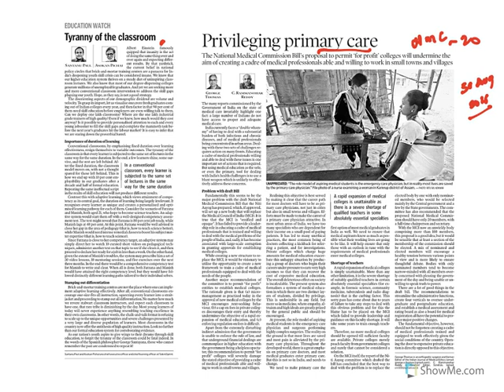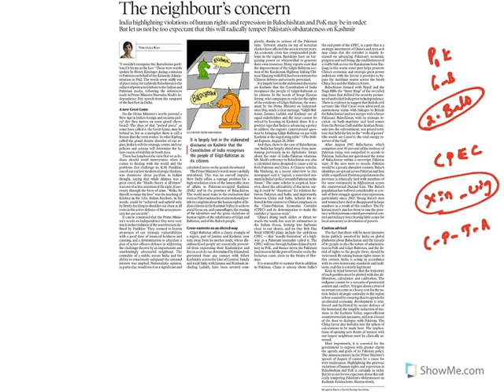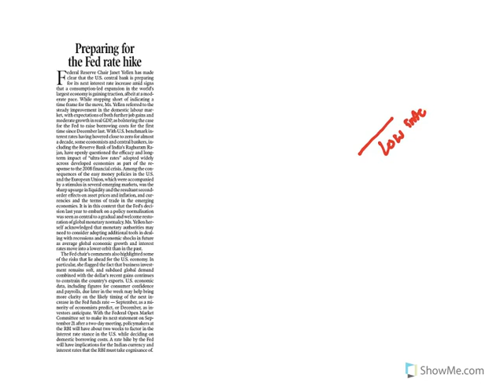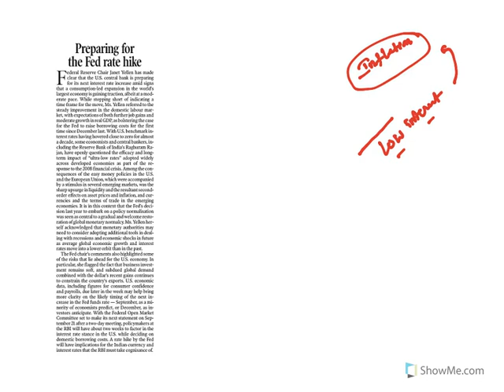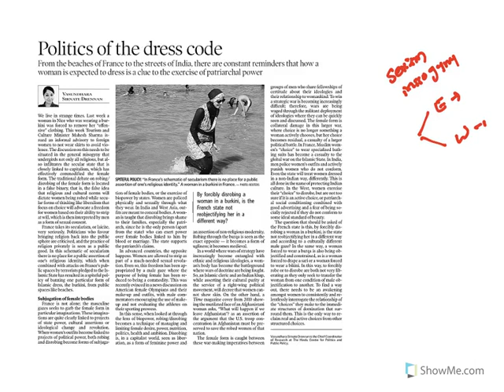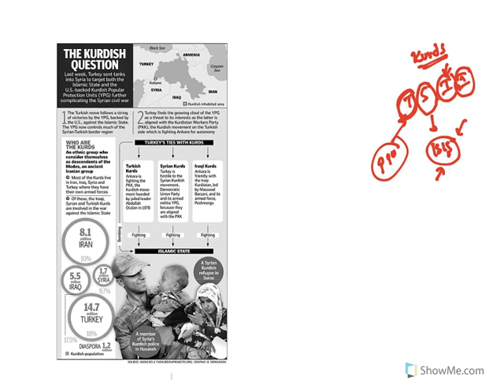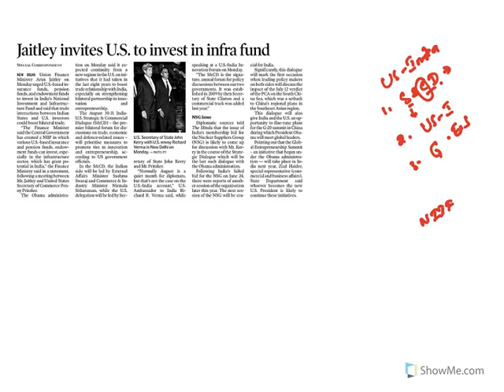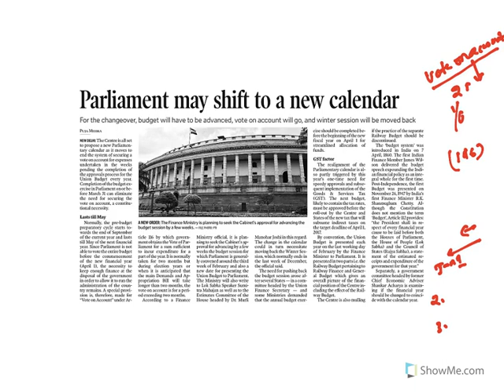- - civilsprep - UPSC IAS The Hindu and Indian express current Affairs - 30August2016